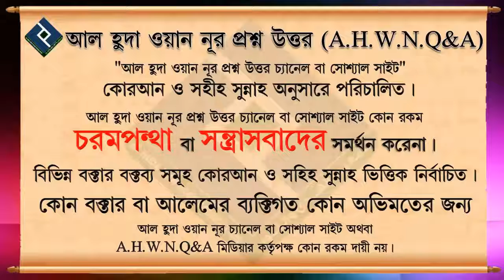আল্লাহ এবং রসুলের নিষেধ অমান্য করলে কিভাবে তওবা করতে হবে ᴴᴰ┇শায়খ মাহবুবুর রহমান বুখারী মাদানী